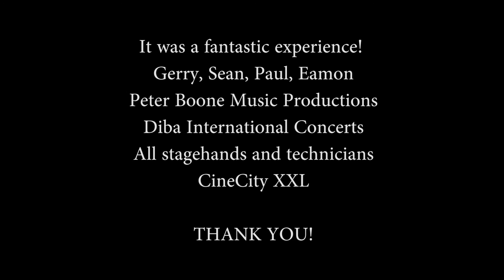The Dublin Legends, The Irish Washerwoman, Rolf de Vries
The Dublin Legends play the Irish Washerwoman.
Guest violinist: Rolf de Vries.
Coming soon: Behind the scenes and the story how I ended up on stage with the Dublin Legends!